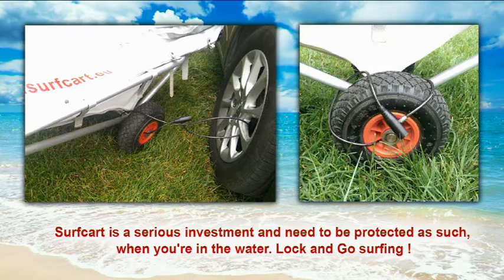Surfcart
Surfcart is a wheelbarrow and the trailer for bicycle in one, which is meant to transport windsurf, kitesurf or SUP equipment - boards, sails, mast, boom and etc.  Registered and fully published in European Union Intellectual Property Office RCD numbers 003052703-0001 and 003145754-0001